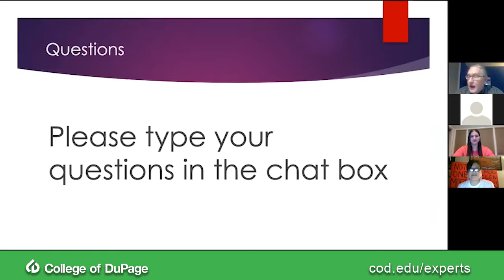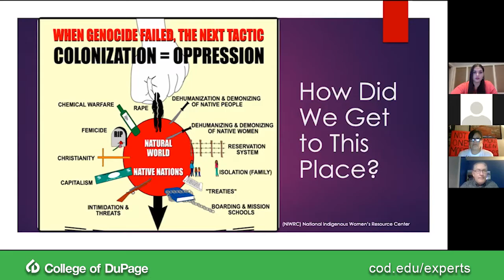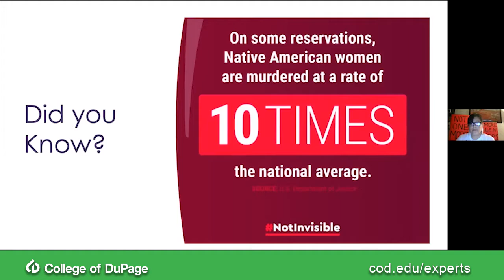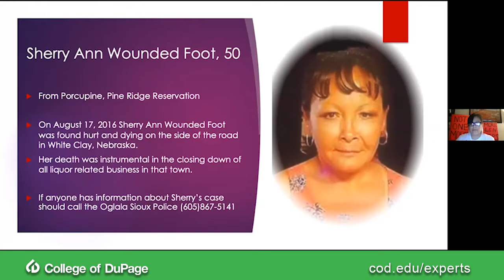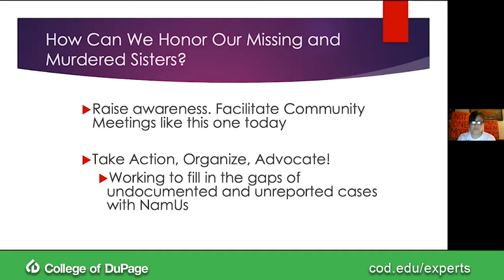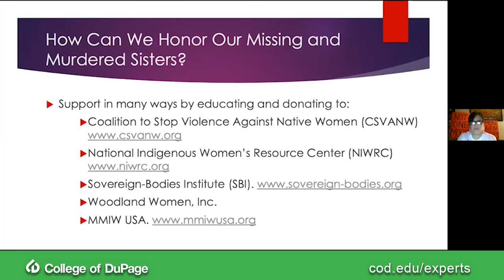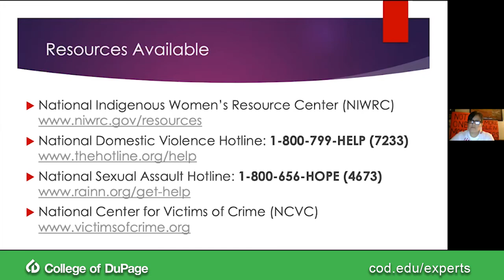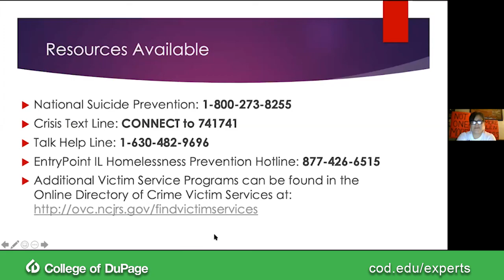Dialogue Over Distance - Hear Her Voice: Issue of Violence Against Native Women & Girls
College of DuPage student Mercedez Reza and Maeqtekuahkihkiw Metaemohsak Inc., Woodland Women executive director Rachel Fernandez discuss the issues of abuse and violence against indigenous women and girls. Moderated by College of DuPage associate professor of history John Paris.